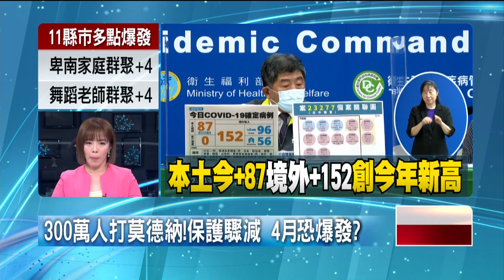疫苗保護力「4月逐漸失效」！ 專家籲繼續施打追加劑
國內疫情多點開花，連續多日本土確診案例都達雙位數，專家呼籲民眾繼續施打追加劑，甚至指出莫德納疫苗保護力僅剩50％，而BNT疫苗的保護力也將在4月逐漸失效，恐怕會爆發另一波疫情，除了疫苗，篩檢也得做得徹底。